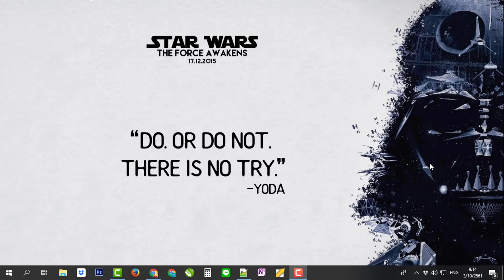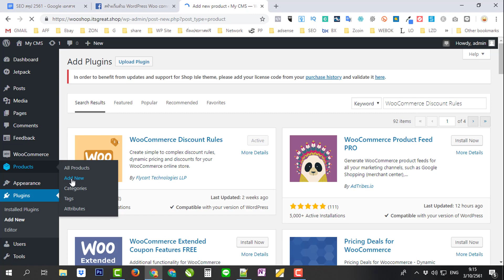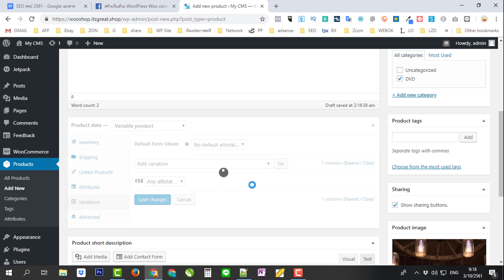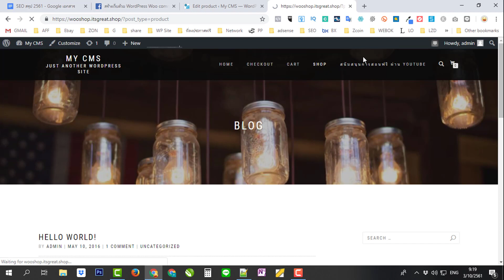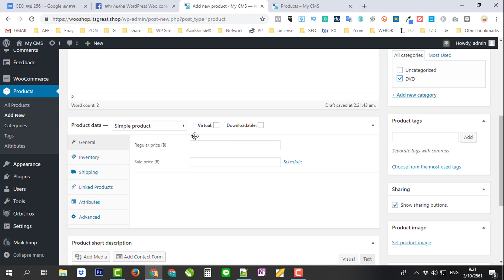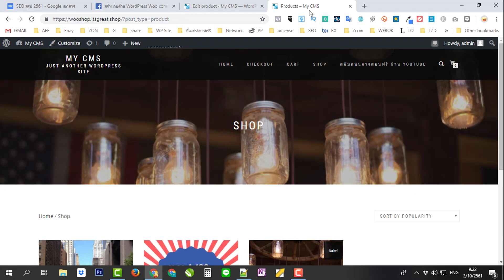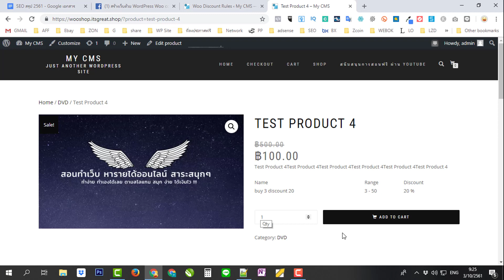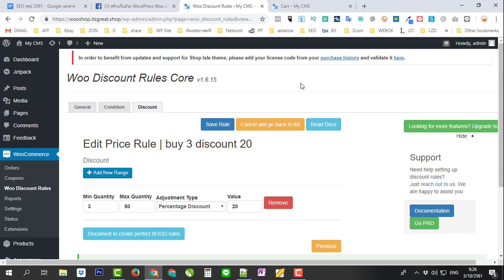สอนสร้างเว็บไซต์ wordpress woocommerce วิธีตั้งค่า ลดราคาสินค้าตามแบบที่เรากำหนดเอง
เรียนสร้างเว็บไซต์ ฟรี สร้างเว็บไซต์ ด้วย wordpress woocommerce
เป็นการสร้างเว็บไซต์ที่สามารถทำได้ง่ายๆ สำหรับ wordpress ก็เป็น CMS หรือโปรแกรม ในการช่วยให้ สามารถสร้างเว็บไซต์ได้ ด้วยเวลาไม่นาน และไม่จำเป็นต้อง รู้โค๊ตมากนัก เพราะเป็นระบบที่ใช้งานง่าย ขั้นตอนการทำก็ไม่ยาก และมี Plugins หรือส่วนเสริมที่ช่วยให้เรา สามารถเพิ่มระบบต่างๆ เข้าไปได้เช่น

woocommerce  ก็เป็น plugins ที่เพิ่มความสามารถของ wordpress ให้สามารถเปิดเป็น ร้านค้าออนไลน์ เริ่มขายของออนไลน์ได้อย่างดี เพราะมีระบบรับชำระเงิน และส่วนของระบบ ตะกร้าสินค้ามาพร้อมให้ใช้งาน และในตัวของ woocommerce เองก็มี plugins หรือสวนเสริมเพิ่มความสามารถต่างๆของระบบ ได้ฟรีอีกด้วย

สำหรับวีดีโอนี้เป็นการแนะนำวิธี การตั้งค่าการชำระเงินของ woocommerce เพื่อให้เป็นตามที่เราต้องการเช่น ซื้อสินค้าเป็นจำนวน x ชิ้น ให้ลดราคา เป็นกี่บาท หรือกี่ % ก็สามารถทำได้

หรือการขายสินค้าใน woocommerce เราสามารถกำหนดสินค้าที่ต้องการขายได้เข่น ขาย 1 ชิ้นราคา x บาท ขาย 3 ชิ้นราคา x บาท ตัวอย่างเช่น เวลาเราไปเดินซื้อของ ร้านขายส่ง ร้านมักบอกว่า ซื้อชิ้นเดียวราคา 100 แต่ว่าหากซื้อ 3 ชิ้นราคาเหลือชิ้นละ 80 แบบนี้ก็สามารถกำหนดใน woocommerce ได้เลย เพราะสามารถทำได้อยู่แล้ว

สำหรับเพื่อนที่สนใจสร้างเว็บไซต์ ด้วยตัวเอง เพื่อขายของ หรือเพื่อทำเว็บบริษัท ด้วย wordpress woocommerce ก็สามารถกดติดตามช่อง youtube ได้ครับ เพราะว่าก่อนหน้านี้ผมได้ทำ ชุดวีดีโอสอน สร้างเว็บไซต์ ด้วย wordpress woocommerce โดยเป็นการแนะนำการทำเว็บประกันภัยรถยนต์ และทำเว็บ เพื่อขายอสังหาริมทรัพย์ บ้านและที่ดิน ด้วย wordpress woocommerce ไว้แล้วครับ สามารถเข้าชมได้ฟรี แนะนำตั้งแต่การ จดโดเมน การเช่าโฮส และการเริ่มติดตั้ง wordpress woocommerce วิธีการปรับแต่งเว็บไซต์ ให้เป็นไปตามรูปแบบที่เราต้องการ

หรือสำหรับเพื่อนๆท่านใดที่ต้องการเรียนคอร์ส ออนไลน์ ผมก็มีแนะนำตามลิงค์ด้านล่างนี้ครับ สามารถเรียนออนไลน์ จากที่ไหนก็ได้ ไม่จำกัดระยะเวลาในการเรียน บทเรียนผมทำเพิ่มตลอดเพื่อให้ ผู้ที่ต้องการสร้างเว็บไซต์เป็นของตัวเอง สามารถทำและพัฒนา เว็บไซต์ wordpress woocommerce ของตัวเอง สามารถ ดูแลและพัฒนาได้อย่างต่อเนื่อง ด้วยราคาที่ถูกมากๆ ในช่วงเปิดตัว

เรียนออนไลน์ เนื้อหาเน้นๆ STEP BY STEP
ราคาพิเศษ 999.-

✅ สอนครบ ตั้งแต่เริ่ม ถึงทำเว็บได้ใช้งานเป็น
✅ ไม่เคยทำเว็บมาก่อนก็ทำได้ เนื้อหาอัพเดทให้ตลอด
✅ เปิดร้านค้า สร้างรายได้ไม่จำกัด

ใครๆ ก็สร้างเว็บไซต์ของตัวเองได้ ง่ายๆ เริ่มเลยมั้ย 🤗
โอกาสดีๆ ที่คุณจะพัฒนาตัวเอง และสร้างเว็บของตัวเอง ให้โลกรู้ สร้างรายได้ทั้งแบบขายเอง หรือ เป็นนายหน้า

ติดตามสาระการหาเงินออนไลน์ และการทำเว็บไซต์ แบบสนุกๆได้ที่
ไลน์ไอดี หรือ worawutch ครับ